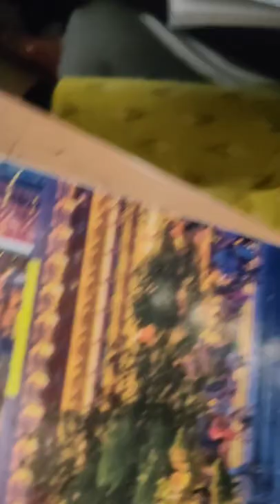How college students do lecture in Assam Agricultural University? sleeping sleep sleeping study